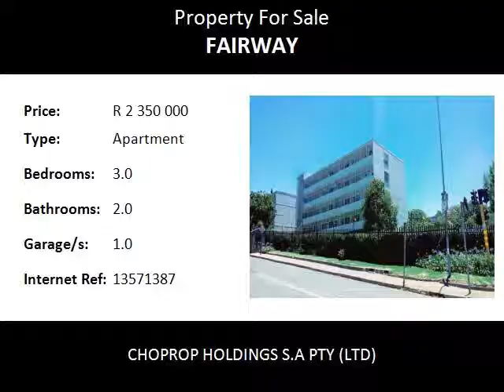3.0 Bedroom Apartment For Sale in Fairway, Johannesburg, South Africa for ZAR R 2 350 000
Bedrooms: 3.0
Bathrooms: 2.0
Garages: 1.0
Price: R 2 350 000

Property Description:

A Superb and Spacious 3 Bedroom 2 Bathroom Apartment For Sale at Headingley, 1 Jacobs Avenue, Fairway, Johannesburg. This lovely corner unit has a wide entrance welcoming you into a vast open plan tiled lounge and dining area. The fully fitted kitchen accommodates two large appliances, an eye-level oven, double door fridge and sufficient cupboard space.
The large airy bedrooms are all fitted with built-in-cupboards and are clad with laminated wooden flooring. The main bedroom has a walk in closet leading to an en-suite bathroom. Both bathrooms are contemporary with his and her basins, bath tubs, showers and built-in medicine/cosmetic cupboards.
This spectacular apartment comes fully furnished.
Headingley is perfectly located along Corlett Drive between Melrose Arch and Illovo. The complex and its gardens are immaculately maintained with a full-time caretaker on the premises. The Body Corporate is financially sound and future plans are to continually upgrade and uphold the high standard at the complex.
Facilities include a large sparkling communal pool and play area with jungle gyms for the children. Lifts lead to apartments on the upper floors.
Security is at its optimum with a boom gate leading to the complex, 24 hour security, guard house, fingerprint access, security cameras and remote control access for vehicles. The unit comes with covered parking and domestic worker quarters. Ample visitors parking is available. The complex is central to all major roads, highways, shops and amenities.
A gem in the city!